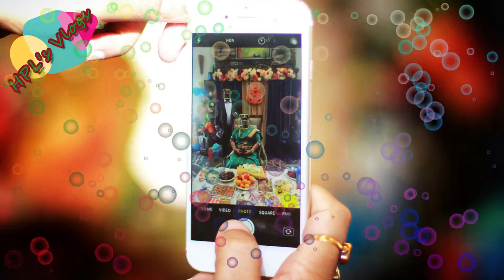Lovik's 1st Bhogipallu Function Celebrations, USA || How to Perform Bhogipallu || Ekta Mandir Temple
In this video.. we showed how we blessed our Lovik with Boghipallu on Boghi festival 2018 in USA.

Edited With Wondershare Fimora